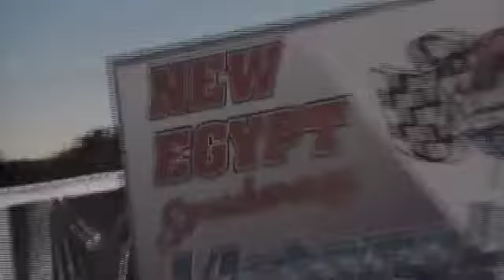The Housewreckers | Dimples | New Egypt Speedway, New Egypt, NJ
The Housewreckers band playing the Allman Brothers version of Dimples live at the New Egypt Speedway, Fan Appreciation Day,  New Egypt NJ September 19th 2009.